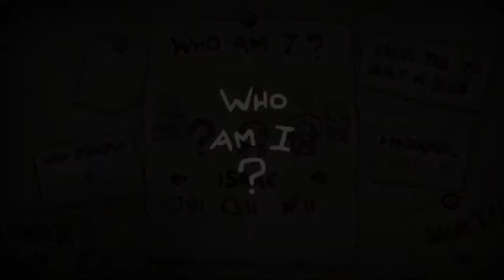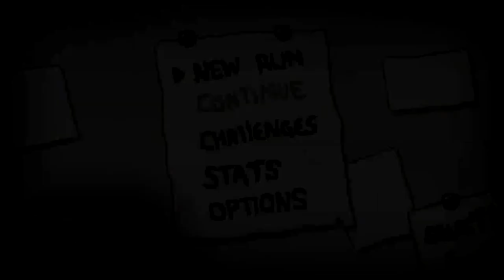The Binding of Isaac: Rebirth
Sarah plays The Binding of Isaac: Rebirth, showing some of the new features.